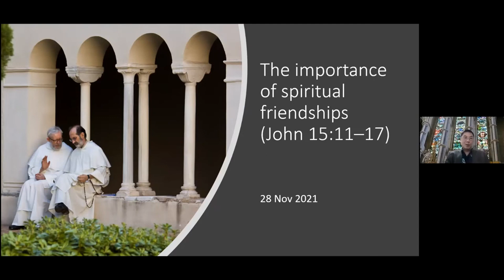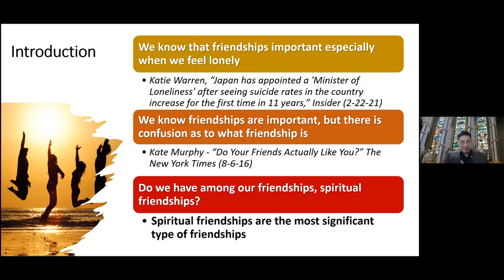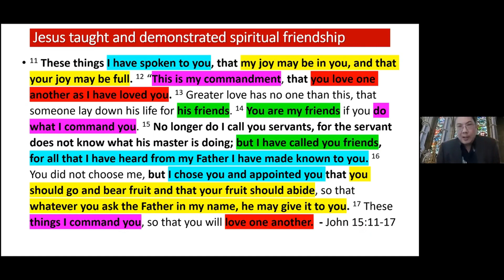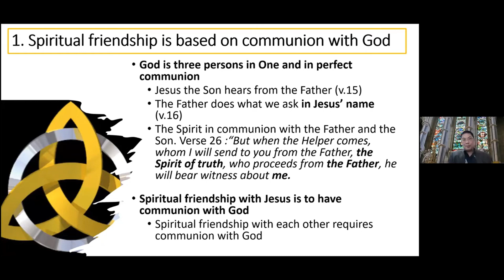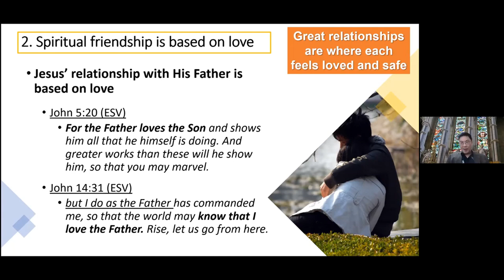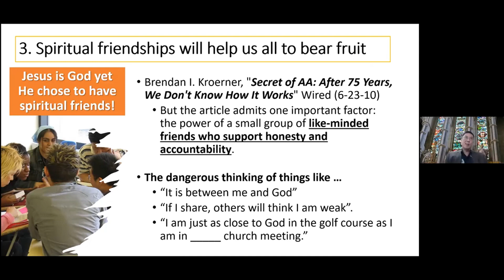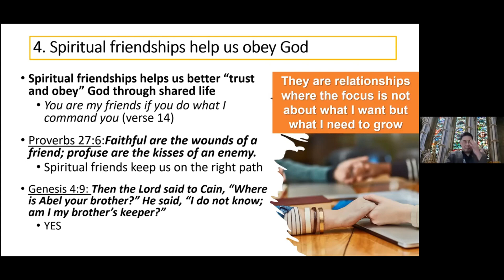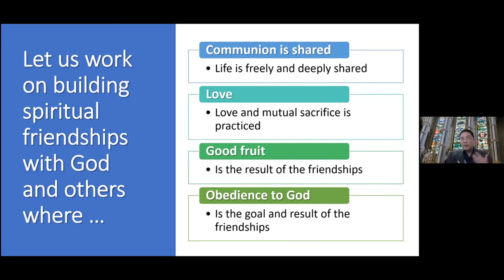The Importance of Spiritual Friendships (John 15:11-17) | Paul Long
Title: The Importance of Spiritual Friendships
Related scripture: John 15:11-17
Speaker: Paul Long
Series: Life's Challenges
Original date recorded: 28 November 2021